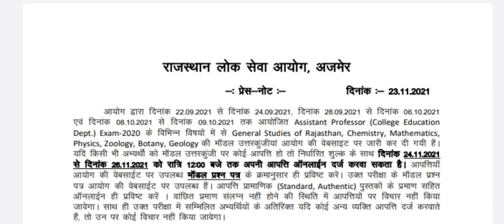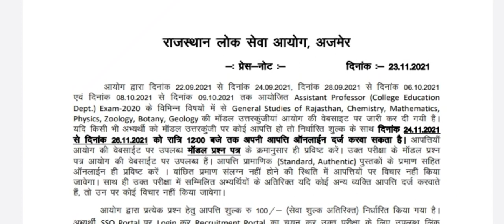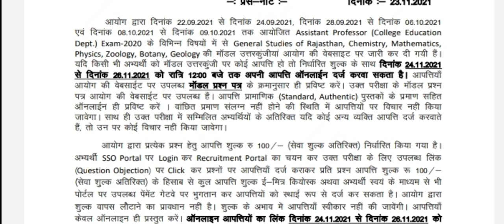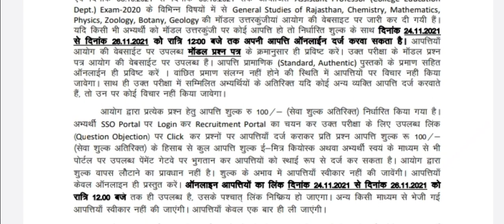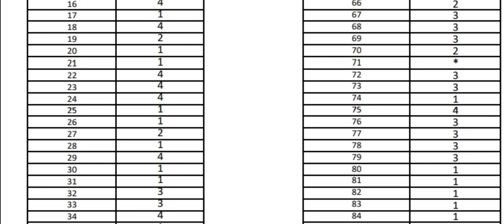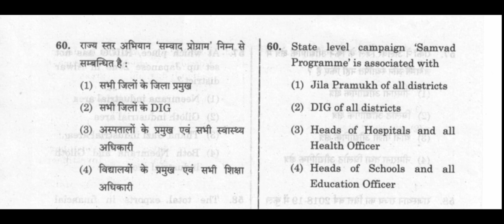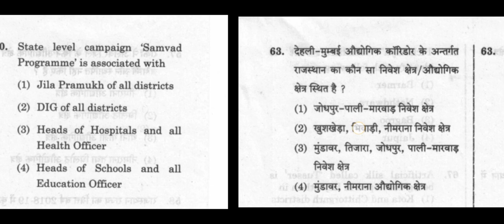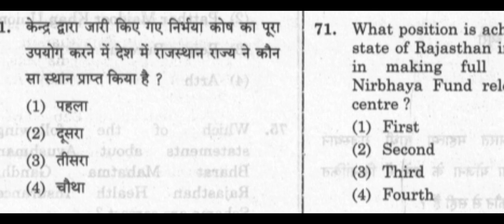RPSC Assistant Professor Answer Key | RPSC College Lecturer Answer Key Released!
नमस्कार दोस्तों, सहायक आचार्य भर्ती परीक्षा 2020 के दो माह पश्चात RPSC Assistant Professor Answer Key जारी कर दी गयी। बिना उत्तरकुंजियों के सीधे RPSC College Lecturer Result के कयासों के बीच जारी RPSC College Lecturer Answer Key पर आधारित आज के इस Video में RPSC College Lecturer Latest News के तहत Delete किए प्रश्नों पर बात करेंगे और जानेंगे कि RPSC द्वारा बिना किसी आपत्ति के ही 4 प्रश्न क्यों Delete किए गये। RPSC Assistant Professor Latest News Today में शेष रहे 25 विषयों की Answer Key कब तक Release किए जाने की संभावना है, इस पर भी बात करेंगे। आज आप अपनी OMR Answer Sheet से उत्तरों का मिलान कर दीजिएगा ताकि कल से RPSC Assistant Professor Expected Cut Off हेतु सर्वे का आयोजन किया जा सके, जिससे सटीक RPSC College Lecturer Cut Off प्राप्त संभव हो सकेगी। RPSC College Lecturer Latest News Today अथवा RPSC Assistant Professor News हेतु हमारे साथ बने रहें, धन्यवाद।
Title- RPSC Assistant Professor Answer Key | RPSC College Lecturer Answer Key Released!
Hello friends, RPSC Assistant Professor Answer Key has been released after two months of Assistant Professor Recruitment Exam 2020.  In today's video based on RPSC College Lecturer Answer Key released amidst speculations of RPSC College Lecturer Result without answer keys, in today's video we will talk about deleted questions under RPSC College Lecturer Latest News and know that 4 questions without any objection by RPSC  Why was it deleted?  In RPSC Assistant Professor Latest News Today, we will also talk about when the answer keys of the remaining 25 subjects are likely to be released.  Today you will match the answers with your OMR Answer Sheet so that the survey can be conducted for RPSC Assistant Professor Expected Cut Off from tomorrow, so that it will be possible to get accurate RPSC College Lecturer Cut Off.  Stay with us for RPSC College Lecturer Latest News Today or RPSC Assistant Professor News Thank you.